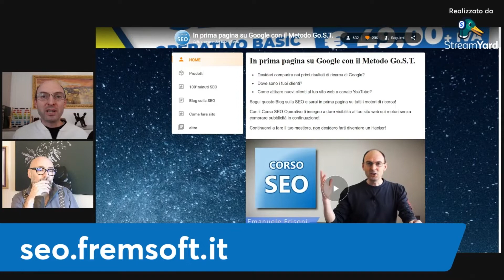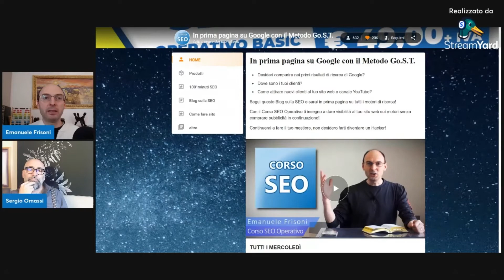Linguaggio non verbale nei video con Sergio Omassi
In compagnia di Sergio Omassi — esperto di Relazioni Fondamentali e coach della Comunicazione — parleremo di linguaggio non verbale nel formato video (sia diretta che registrata).

Diretta dedicata a tutti coloro che vogliono essere in prima pagina su Google con i video e raggiungere un vasto pubblico!

📘 "Manuale per la Relazione con Te"

📒 "Manuale per Relazioni Fondamentali"

📋 Indice degli argomenti:

Indice degli argomenti:
0:00 Linguaggio non verbale nei video con Sergio Omassi
1:29 scoprire se una persona mente
2:28 percentuali di Mehrabian
3:34 quando il linguaggio non verbale del corpo ti tradisce
5:20 come controllare il proprio corpo
7:37 la paura di parlare in pubblico
10:01 la scaletta perfetta e "la copertina di Linus"
11:12 il primo video su YouTube
13:04 gestualità materna e paterna
14:47 carattere materno: si realizza quando si rende utile agli altri
16:51 carattere paterno: il leader perfetto
18:06 mostrare il proprio carattere in video
20:45 guardare negli occhi mentre si parla
23:31 phubbing
25:04 come posizionare la webcam
28:09 lavorare sul proprio Ego
30:20 «Manuale per Relazioni Fondamentali»
31:16 «Manuale per la Relazione con Te»